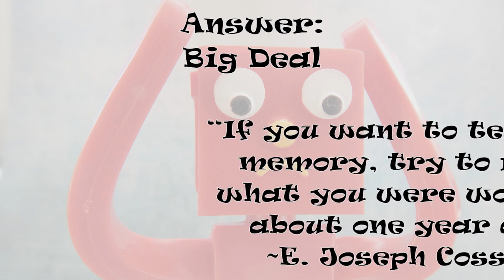Mountain or molehill? Life Riddles # 274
DEAL